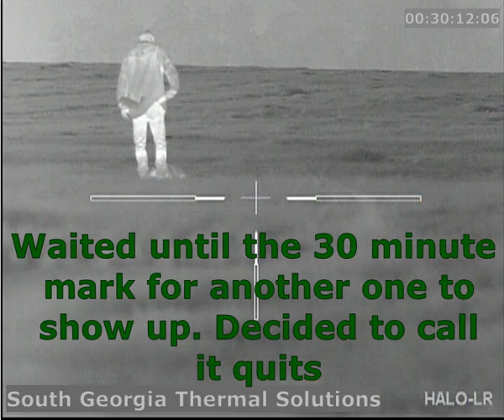Somewhere in South Georgia 02 20 23, Thermal Coyote Hunting with N-Vision Halo